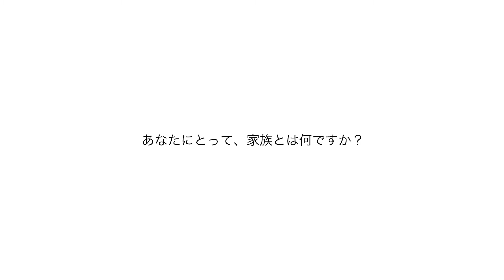とちぎ婚前写真展vol 3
キタノフォトオフィス主催の写真展、とちぎ婚前写真展vol.3のイメージムービーです。